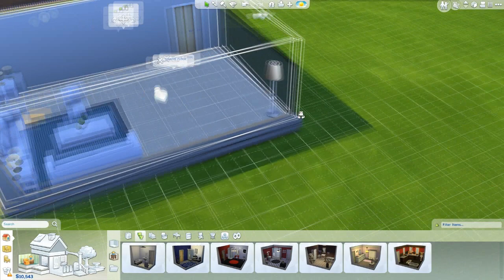The Sims 4 - My New Family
Smack That Like Button For More!